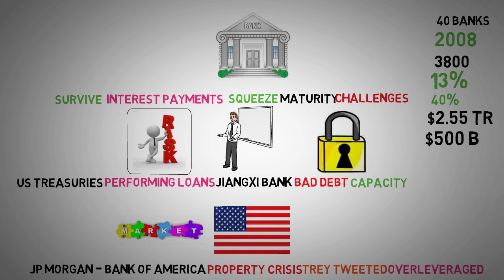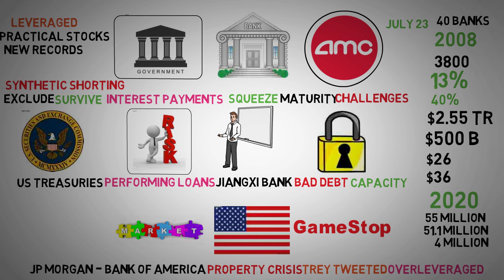Could the Banking Crisis Trigger an AMC Stock Surge? - AMC Stock Short Squeeze update